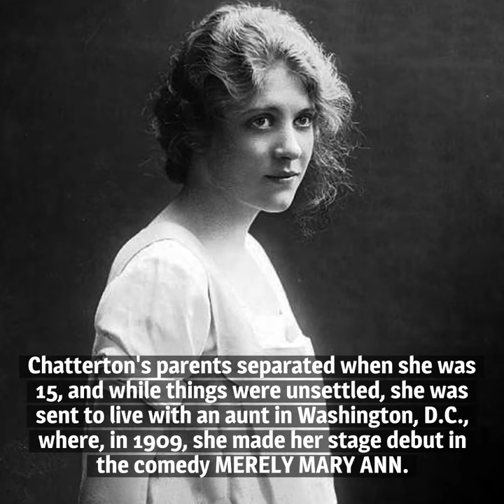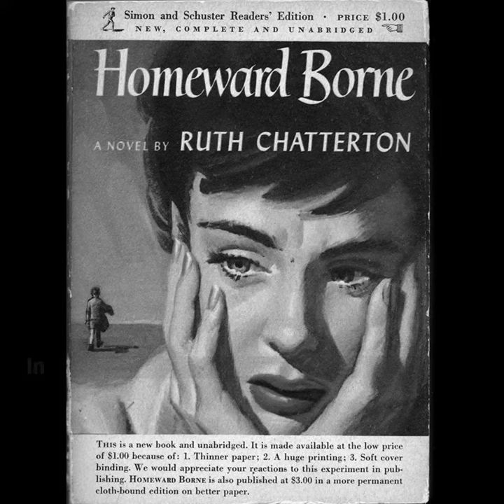10 Things You Should Know About Ruth Chatterton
Here are 10 things you should know about Ruth Chatterton, born on Christmas Eve, 1892. She was a big star in the 1930s, but her stint in Hollywood was just one chapter in a very interesting life.